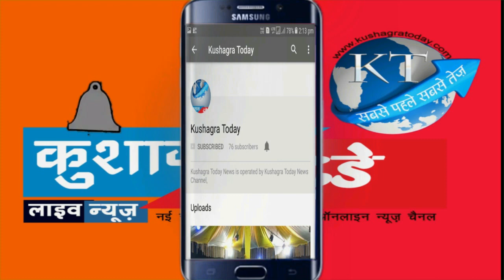भाजपा विधायक ने थाने में घुसकर पुलिसकर्मी को पीटा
देवास जिले के उदयनगर थाने में घुसकर देर रात भाजपा विधायक चंपालाल देवड़ा ने एक पुलिसकर्मी से मारपीट की जिस पर उदयनगर थाना पुलिस ने विधायक चंपालाल देवडा और अन्य साथियों पर शासकीय कार्य में बाधा और मारपीट का प्रकरण दर्ज किया है प्राप्त जानकारी के मुताबिक क्षेत्रीय भाजपा विधायक चंपालाल देवड़ा के पुत्र का विवाद उदयनगर थाना में पदस्थ आरक्षक संतोष इवनाती (
481)के साथ हो गया था, !जिसकी सूचना मिलने पर रात के करीब 12 बजे विधायक खुद थाने पर गए और सिपाही की पिटाई कर दी पुलिस ने आज सुबह मामले में भाजपा के विधायक चंपालाल देवड़ा और उनके अन्य साथियों पर धारा 353,632,294,506,34के तहत, शासकीय कार्य में बाधा और मारपीट का मुकदमा कायम किया है।  मारपीट थाने में लगे सीसीटीवी में कैद हो चुकी है आज विधायक देवड़ा के समर्थन में समर्थको ने उदयनगर पूरी तरह बन्द रखा।भाजपा कार्यकर्ताओ ने विधायक के समर्थन में  एडिशनल एसपी को ज्ञापन भी सौपा है।